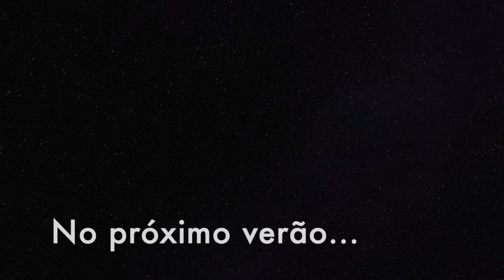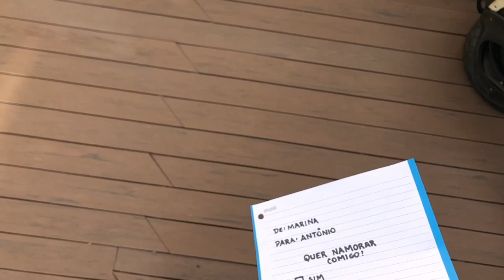Trailer Pela Janela de Antonio Prata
Grupo: Daniel Bernis, Gabriela Ubeda, Manuella de Palma, Rodrigo Vasques e Victor Orvalho.